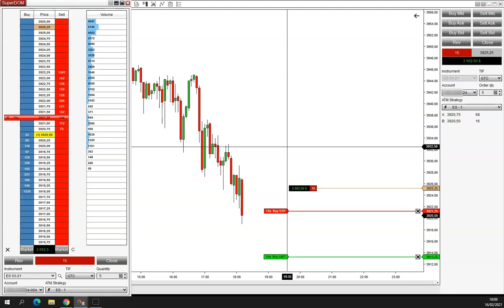Petite session carnet 16/02/2021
Avertissement :
Le trading de futures peut vous exposer à des pertes supérieures aux dépôts chez votre broker. Il ne convient donc qu'à des personnes expérimentées ayant les moyens financiers d’assumer un tel risque. Se rappeler qu'on trade uniquement avec de l’argent dont on n’a pas besoin. Les vidéos et les articles de ce site n’ont qu’une portée pédagogique et informative, ce ne sont pas des conseils en investissement ni une incitation quelconque à acheter ou vendre des instruments financiers. Tout investisseur doit se faire son propre jugement avant d'investir dans un produit financier afin qu'il soit adapté à sa situation financière, fiscale et légale.​ Les performances passées ne garantissent pas les bénéfices futurs. Les témoignages qui apparaissent sur ce site  ne sont pas représentatifs d'autres clients et ne sont pas une garantie de performances futures ou de succès.